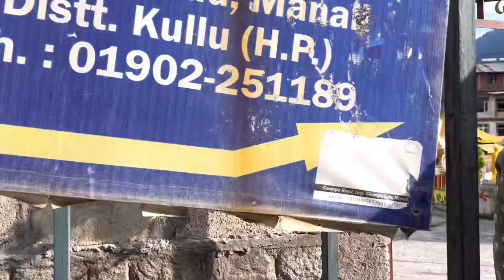Buddhist Monastery in Manali Himachal Pardesh .......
buddhist monastery manali
travelers
travel
monastery
haddimba temple
rajeev4400
buddhiest monastery travel vlog
buddhiest temple in manali
manali
manali temple
manali travel vlog
manali travel vlog by road
mall road near by buddhiest monastery
mall road near by touriest spot
xuv thar